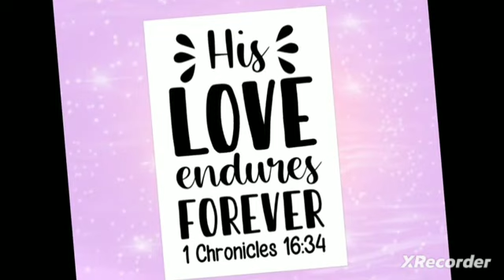alone marshmello bolt x mittens